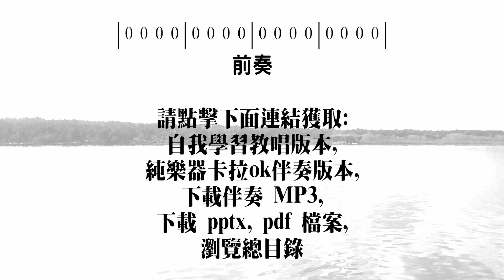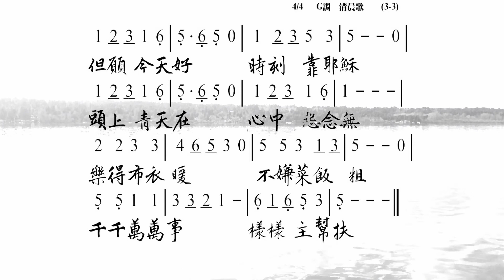清晨歌 (B版) Golden Breaks the Dawn 詞:趙紫宸 Chao Tsu-chen 曲:胡德愛 教唱版 簡譜 中文字幕 人聲演唱 寇佳踪 John Kou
清晨歌 Golden Breaks the Dawn
詞: 趙紫宸 Chao Tsu-chen
曲: 胡德愛

清早起來看　紅日出東方　雄壯像勇士　美好像新郎
天高飛鳥過　地闊野花香　照我勤工作　天父有恩光

懇求聖天父　將我妥保存　行為能良善　顏色會和溫
虛心教小輩　克已敬年尊　常常勤服務　表明天父恩

但願今天好　時刻靠耶穌　頭上青天在　心中惡念無
樂得布衣暖　不嫌麥飯粗　千千萬萬事　樣樣主幫扶

「清晨歌」是中國著名的神學家及詩人趙紫宸（Chao Tsu-chen, 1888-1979）所作，由燕京大學音樂系學生胡德愛譜曲，1931年刊印在他的「­民眾聖歌集」中。 1936年由范天祥（Bliss Wiant）配上和聲，編印在「普天頌讚」中。

☆聲明：

1、歌曲版權屬原作者所有
2、本影片不擁有歌曲版權
3、本影片非推廣商品製作
4、支持創作者請購原版CD